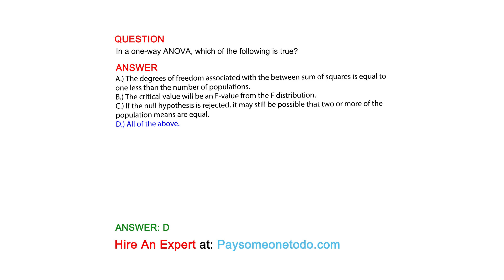In a one-way ANOVA, which of the following is true?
QUESTION

ANSWER
A.) The degrees of freedom associated with the between sum of squares is equal to one less than the number of populations.
B.) The critical value will be an F-value from the F distribution.
C.) If the null hypothesis is rejected, it may still be possible that two or more of the population means are equal.